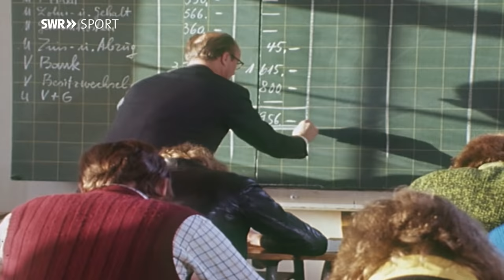1974: Wer hat Angst vor Walter Frosch? | SWR Sport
Walter Frosch machte sich schon früh einen Namen als beinharter Verteidiger. Ein Porträt aus dem Jahr 1974 über ein echtes Pfälzer Original, das keinen Zweikampf scheute.

Die Geschichten, die über die Karriere von Walter Frosch erzählt werden, haben längst Kult-Status. Die Presse nannte ihn "Frosch, der Treter" oder "Treter der Liga", gegnerischen Spielern drohte er schon mal Schläge im Rückspiel oder Krankenhausaufenthalte an. 1974 verbreitete Walter Frosch als Kicker des SV Alsenborn nicht selten Angst und Schrecken. Er selbst empfand sein Spiel allerdings nicht als übermäßig hart. Drei seiner vier Platzverweise habe er zu Unrecht erhalten, so Walter Frosch damals.

Ein Film über einen Kult-Spieler, der nebenher als Schornsteinfeger arbeitete und später mit seiner rustikalen Spielweise beim 1. FC Kaiserslautern und beim FC St. Pauli für Aufsehen sorgen sollte. Am 19. Dezember 2020 wäre Frosch, der im November 2013 verstarb, 70 Jahre alt geworden.

Die Rubrik für Nostalgiker und alle, die sich an Schmuckstücken aus dem Archiv von SWR Sport erfreuen. Historische Triumphe, sportliche Highlights und ganz besondere Filme über Menschen, die den Sport – vor allem im Südwesten – geprägt haben. Hier gehen wir mit Euch auf eine sportliche Zeitreise voller Titel, Tränen und tollen Typen.